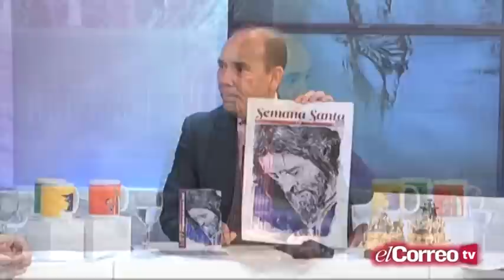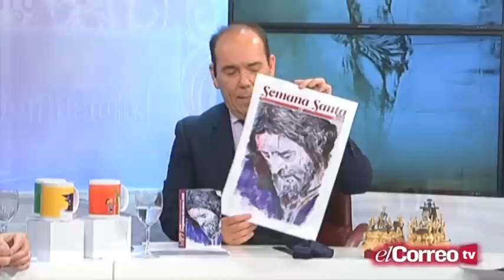La Pasión - PGM 29 - Parte 3 - 24/03/15